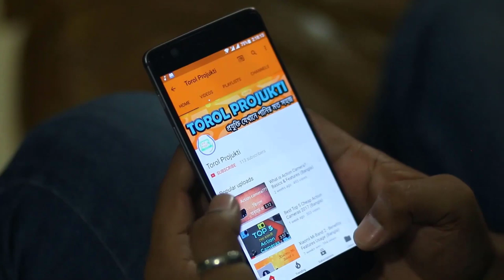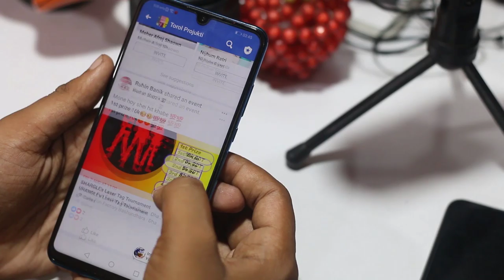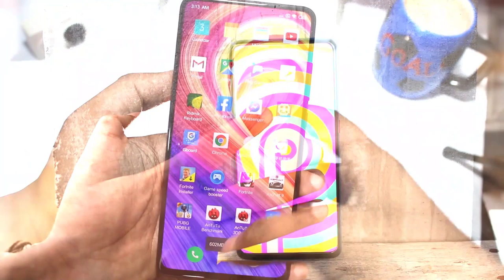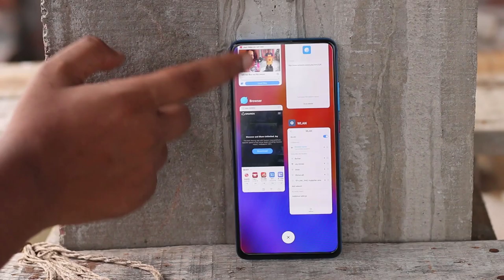Xiaomi Redmi K20 Review | 5 Reasons To Buy Mi 9T (Bangla)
In this video we discussed about xiaomi redmi k20 aka mi9t which has a 6.39 inch full hd+ amoled display with gorilla glass 5 protection, snapdragon 730 cpu, 6/8gb ram, 64/128/256gb rom, 48mp main camera, 8mp telephoto, 13mp ultrawide camera, Motorized pop-up 20 MP selfie camera, 4000mah battrey, in display fingerprint sensor etc. Here we showed 5 reasons why ists best at this price point.

RM square
Level-5, Block-B,Shop No-34. Bashundhara City
Dhaka, Bangladesh 1215